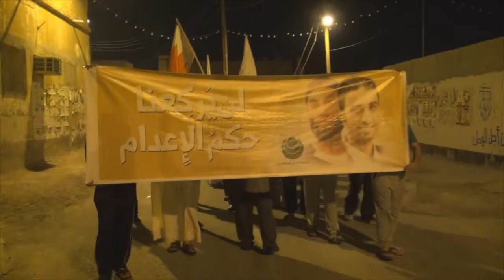المسيرة الموحدة "لن يركعنا حكم الإعدام" في سترة سفالة 2015\2\28 Bahrain